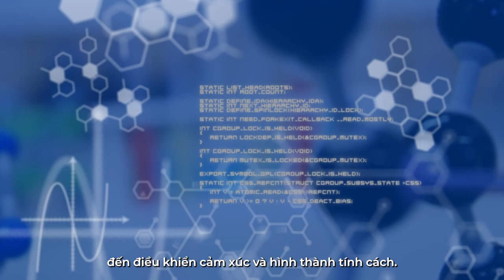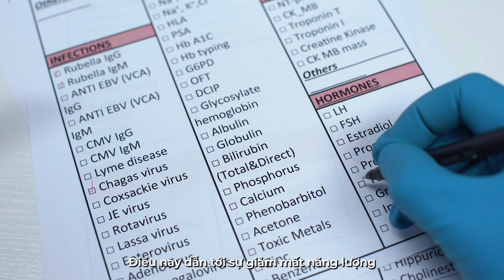Chia sẻ từ chị Ngọc Vũ về Chương trình H.O.P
Những trải nghiệm và chia sẻ từ chị Ngọc Vũ sau khi sử dụng Chương trình H.O.P 💗